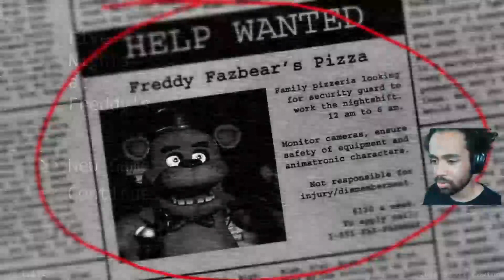Noob Gamer plays Five Nights At Freddy's 1 for the FIRST TIME!!! | FNAF CHALLENGE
MY FIRST TIME playing five nights at freddy's 1 was honestly an EPIC FAIL. I got so unlucky, and taken off guard completely by the game. But I shall return stronger and beat five nights at freddy's 2 and beat this FNAF CHALLENGE.